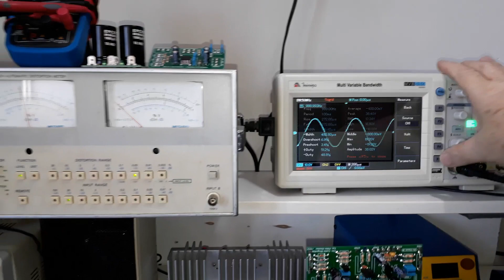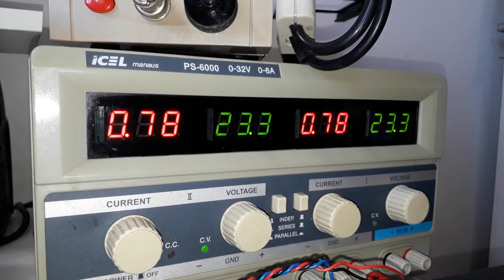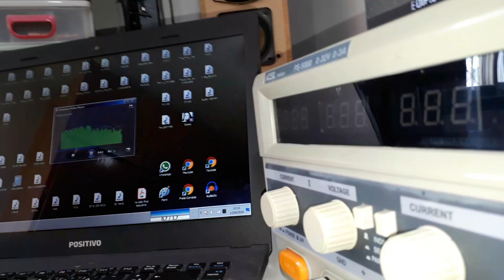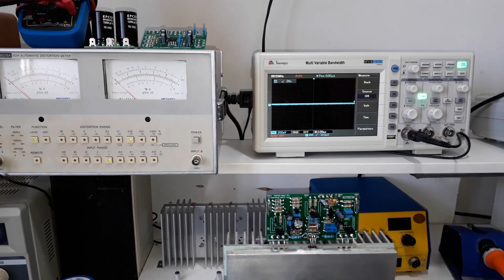Dx Classic 10 - Funcionará como subwoofer amp.